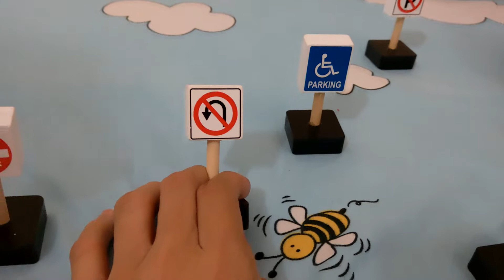姐姐和弟弟一起拆新的玩具車車交通標誌